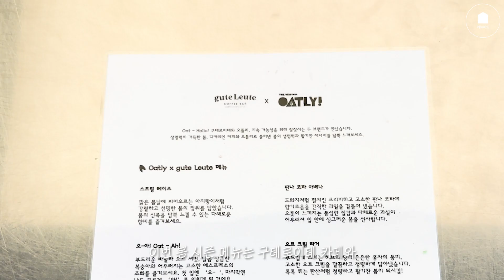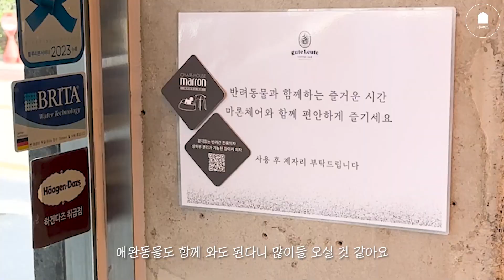아니 이런곳이 있어?? 봄 메뉴 맛보고 여름도 필수로 가야겠다고 생각한 곳! 카페오마카세 | 구테로이테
정말 신기하고 재밌고 맛있는 경험을 하고 와서 여러분께 공유드려요

- 보다 알고싶은 제품이 있다면 댓글로 남겨주세요!❤️